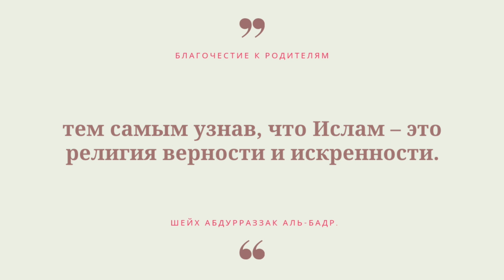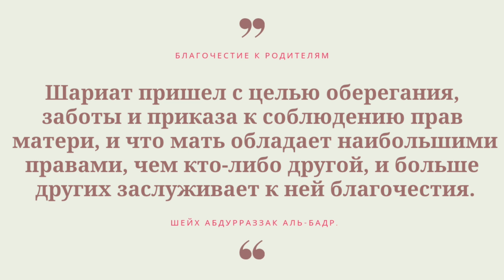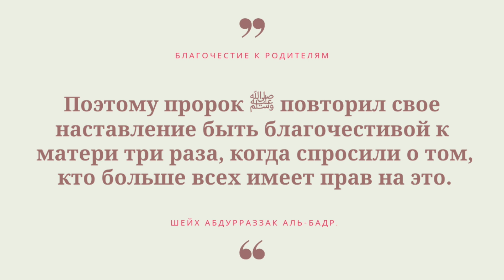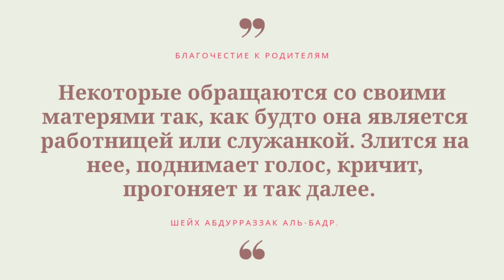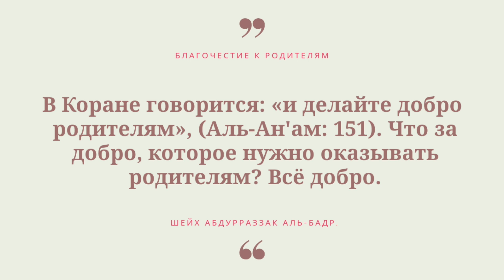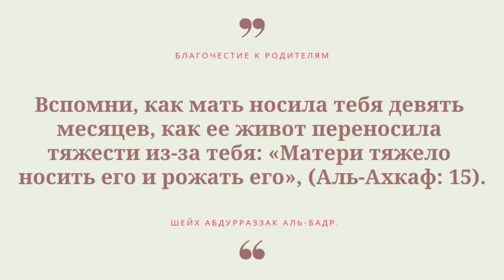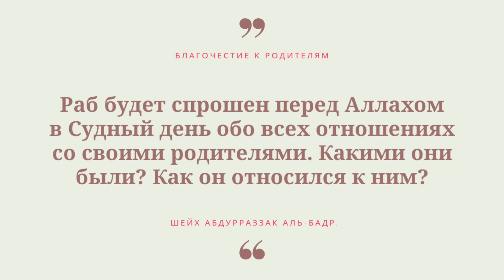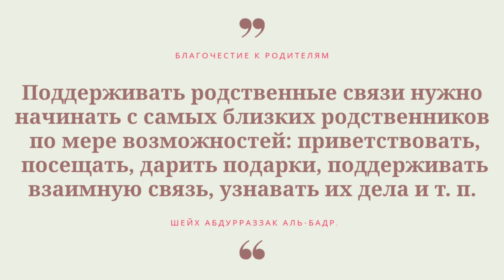Эти наставление заставит тебя никогда не ослушаться родителей | шейх АбдурРаззак Аль Бадр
Не забудьте поделиться этим видео!